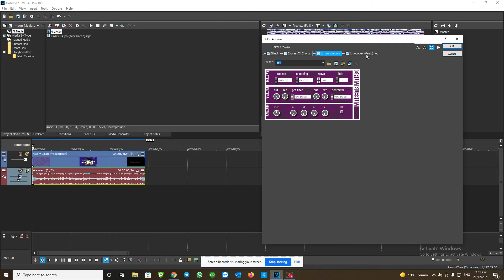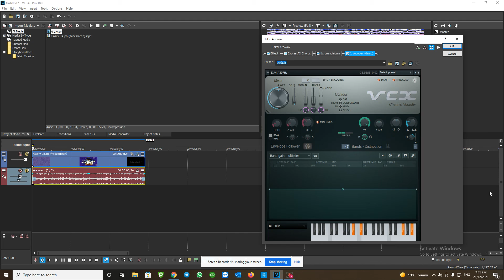How To Make JM CinemaupV2